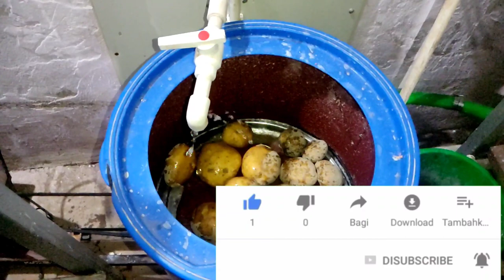картошка, сабзи, тулб, ва бошкаларни тозалайдиган машикп